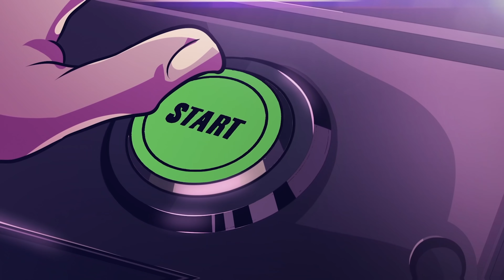Street Fighter 6 (4k 60fps RAW Footage) Exclusive Developer Matches - Round 3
Max shows off some more of his matches against the Street Fighter 6 developers! Get a nice preview of how the game looks and sounds in this no commentary, crispy 4k footage!